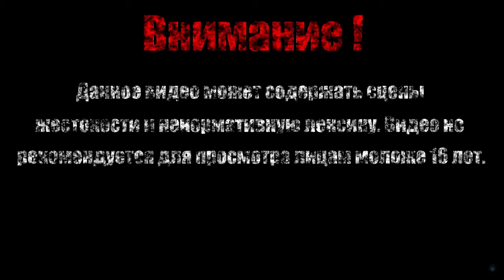РОЖДЕСТВЕНСКОЕ ЧУДО【Watch Over Christmas】#1 (Demo)